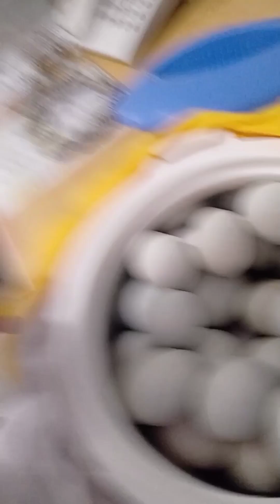mga 59 na mahilig sa balot